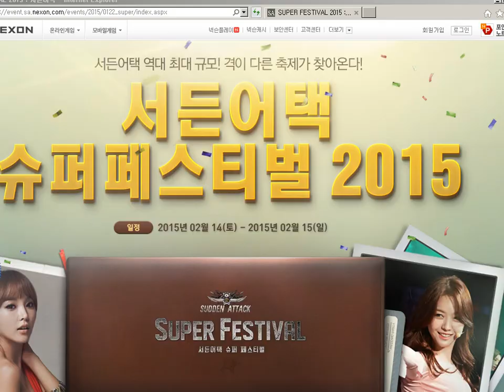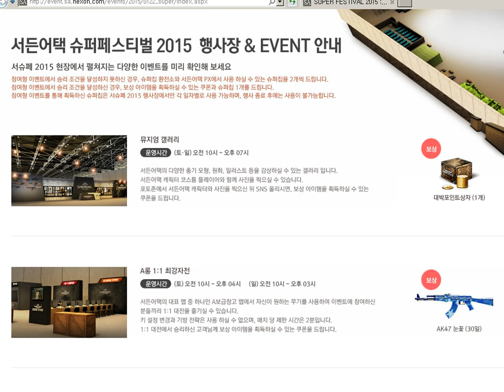[서든어택 : 출발 서든팀!] 업데이트 이후 바뀐 맵 2015년 1월 29일 [1]